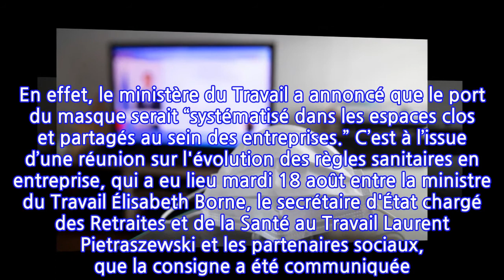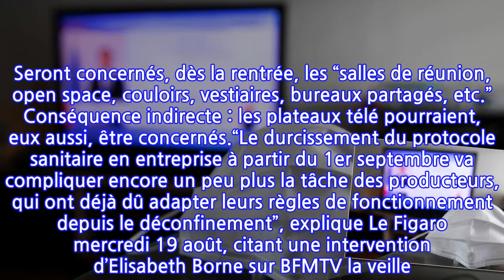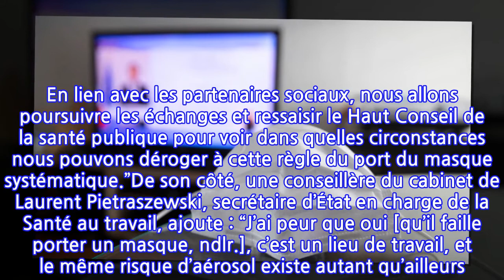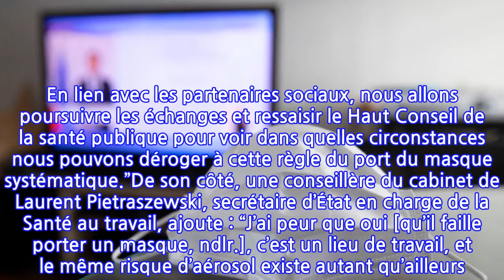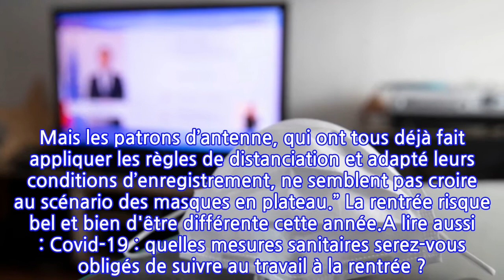Présentateurs, chroniqueurs et invités masqués à la télé dès la rentrée ?